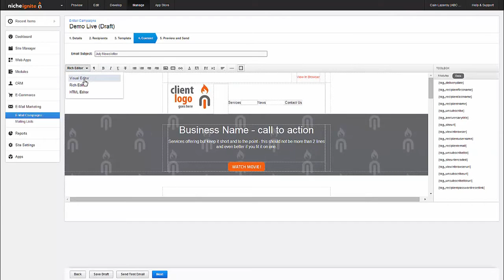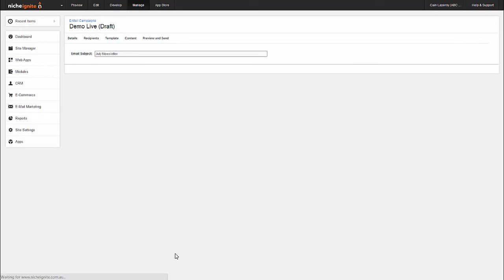Niche Ignite - Responsive E-Marketing